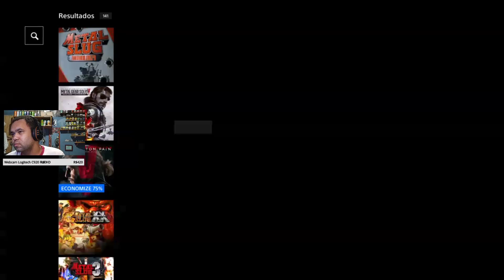PS4 │BATMAN: ARKHAM CITY - A VINGANÇA DA ARLEQUINA [ GRAVAÇÃO DA TWITCH ]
Kwai:
JWDETONADOS